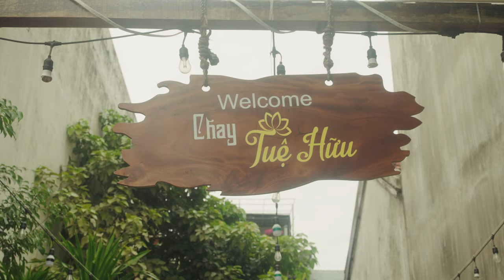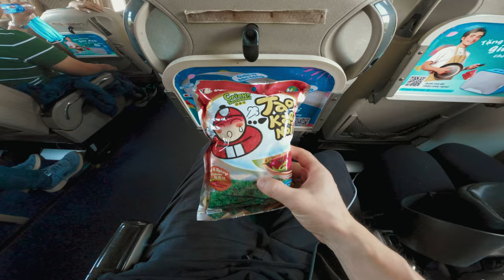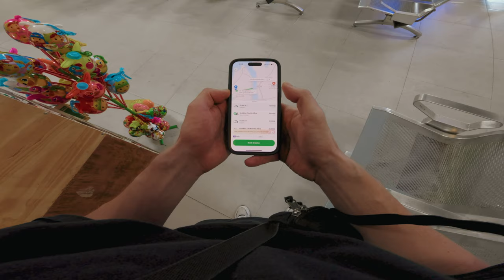So ist das Leben in Vietnam 🇻🇳 ⎮ Episode 2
Nach einem holprigen Start in Ho Chi Minh sieht das Leben in Tuy Hoa schon ganz anders aus. Wir entdecken unsere Gegend, die Kultur und entdecken auch unangenehme Dinge einer Reise.